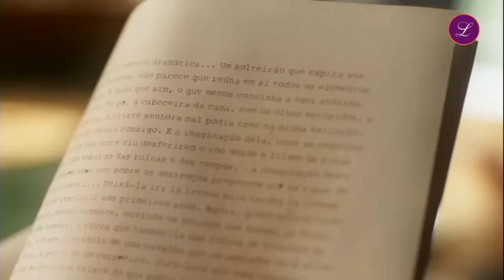Suerte de Vivir Capitulo 92 COMPLETO HD